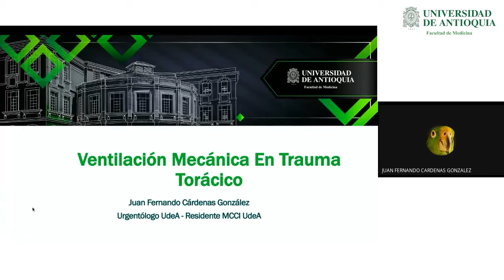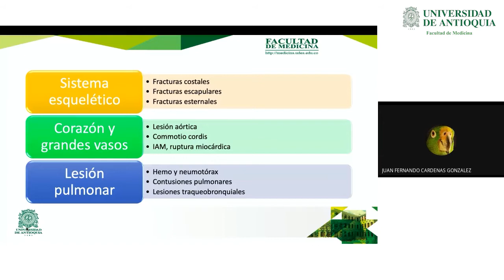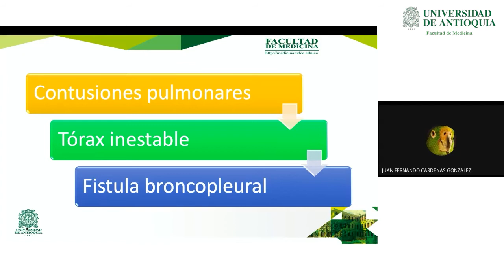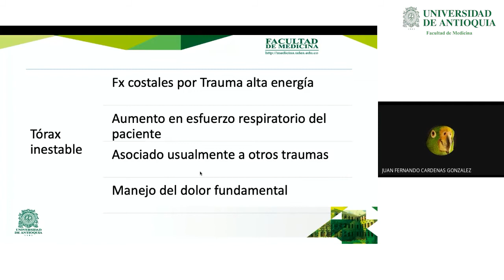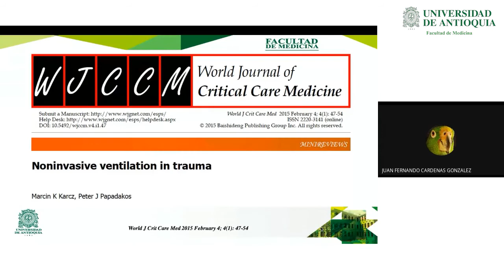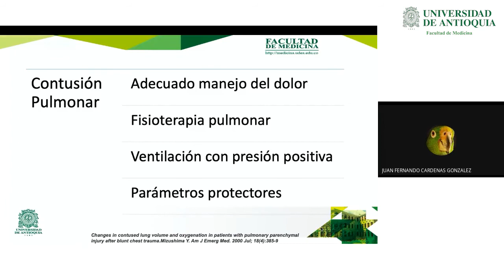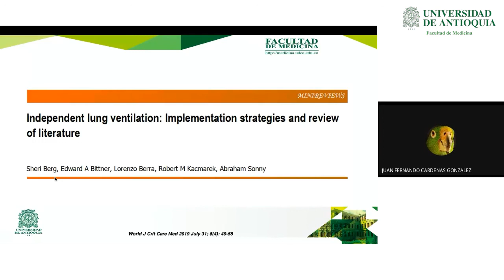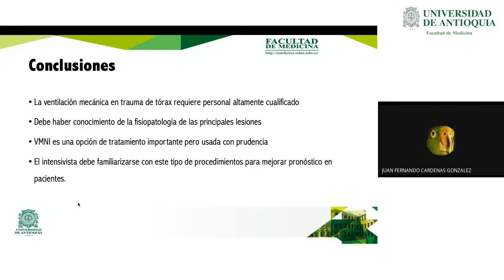Ventilación Mecánica en Trauma Torácico - Dr. Juan Fernando Cárdenas